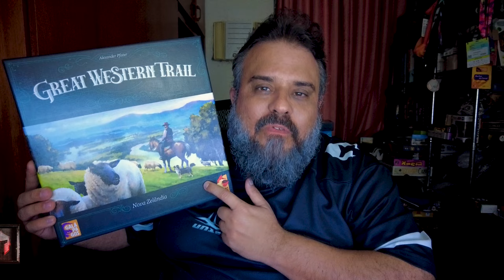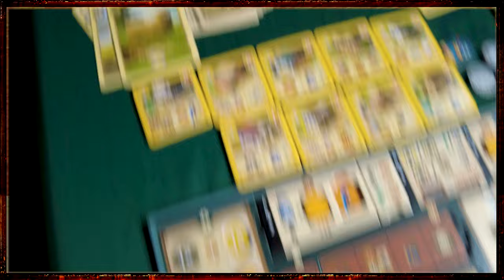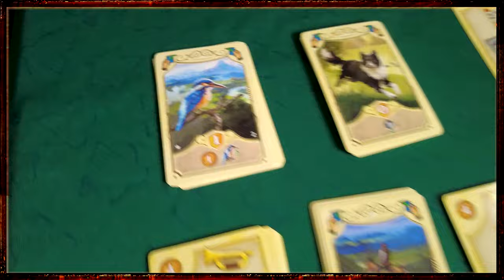Great Western Trail - Nova Zelândia - Review S09E05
Demorou mais chegou! Terceiro jogo da série GWT só que agora com ovelhas!

Comprar o jogo